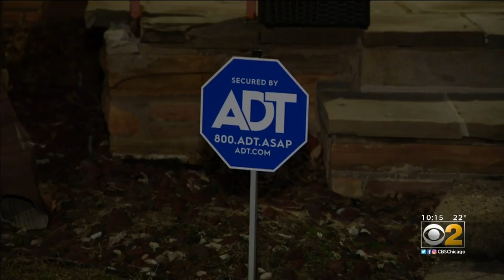Neighbors Alarmed By Beverly Burglaries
Police have arrested one man, but that is not enough for homeowners who think several people are behind the thefts. CBS 2's Jermont Terry reports.